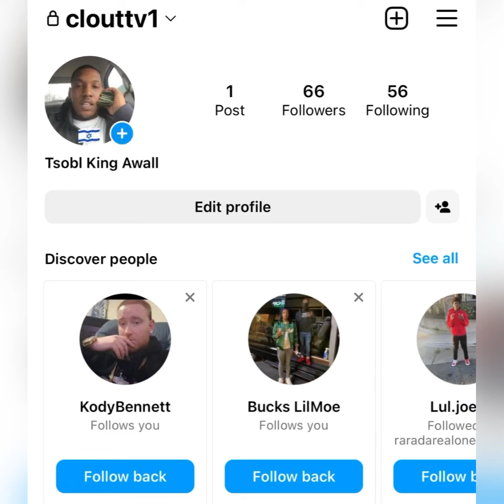“JHE Flamee” 🚷 SHOT In Chicago Along With WOOSKI Brother Lauski K*LLED ❌ // (BREAKING NEWS)